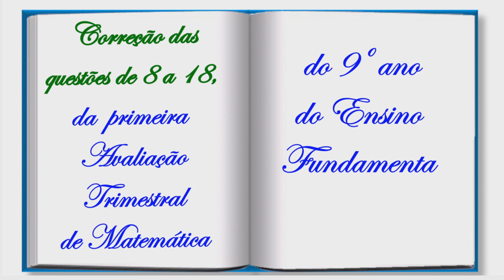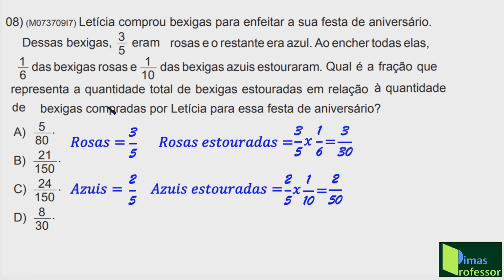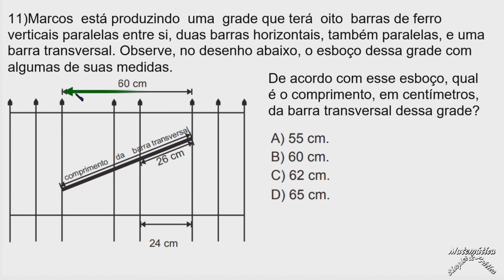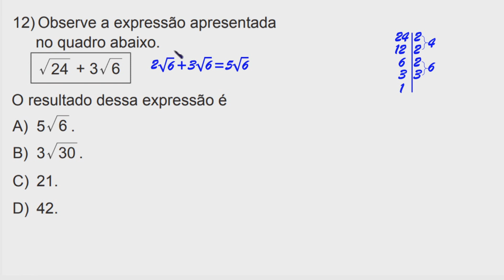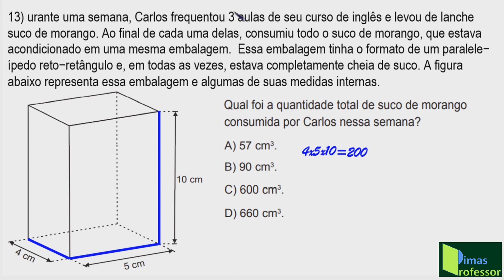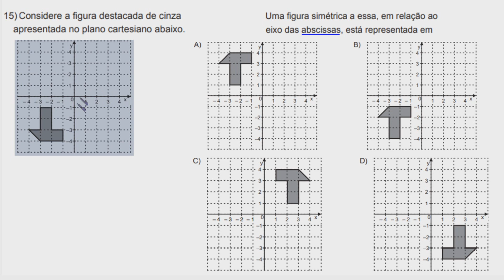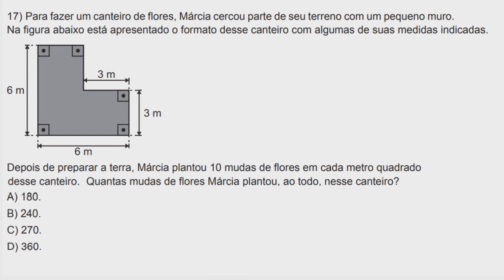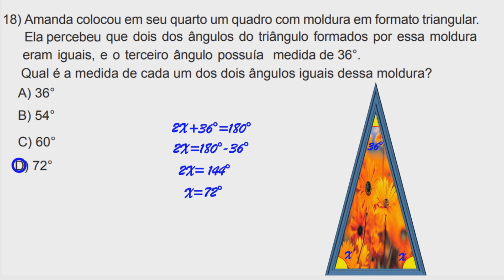CORREÇÃO 1ª AVALIAÇÃO TRIMESTRAL DE MATEMÁTICA 2021, 9º ANO, (Aula 02)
Nessa vídeo aula 02 eu trago especialmente para você do 9º ano do Ensino Fundamental a resolução detalhada e cuidadosamente explicada das atividades de Matemática da primeira avaliação trimestral de 2021. Em razão de ainda não estarmos tendo aulas presenciais, resolvi trazer aqui vídeo aulas explicativas, para que você possa sanar suas dúvidas. Nessa vídeo aulas irei abordar os seguintes temas: -Estudo das frações, -Semelhança de triângulos, Teorema de Tales, Geometria espacial(cálculo de volume), Área de figuras planas, Estudo dos ângulos Espero que goste! 08) (M073709I7) Letícia comprou bexigas para enfeitar a sua festa de aniversário. Dessas bexigas, 5 3 eram rosas e o restante era azul. Ao encher todas elas, 6 1 das bexigas rosas e 10 1 das bexigas azuis estouraram. Qual é a fração que representa a quantidade total de bexigas estouradas em relação à quantidade de bexigas compradas por Letícia para essa festa de aniversário? A) 80 5 . B) 150 21 . C) 150 24 . D) 30 8 . M0901 3BL03M09 09) (M091009I7) Observe os triângulos apresentados na malha quadriculada abaixo. I II III IV Quais desses triângulos são semelhantes entre si? A) I e II. B) I e III. C) II e IV. D) III e IV. 10) (M090688H6) Observe os pontos J, K, L e M destacados na reta numérica abaixo. 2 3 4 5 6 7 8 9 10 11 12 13 J K L M O ponto que melhor representa a localização do número irracional 13 , nessa reta, é A) J. B) K. C) L. D) M. 11) (M090837H6) Marcos está produzindo uma grade que terá oito barras de ferro verticais paralelas entre si, duas barras horizontais, também paralelas, e uma barra transversal. Observe, no desenho abaixo, o esboço dessa grade com algumas de suas medidas. comprimento da barra transversal 24 cm 26 cm 60 cm De acordo com esse esboço, qual é o comprimento, em centímetros, da barra transversal dessa grade? A) 55 cm. B) 60 cm. C) 62 cm. D) 65 cm. M0901 4BL03M09 12) (M090895H6) Observe a expressão apresentada no quadro abaixo. 24 + 3 6 O resultado dessa expressão é A) 5 6 . B) 3 30 . C) 21. D) 42. M0901 5BL05M09 13) (M090379I7) Durante uma semana, Carlos frequentou 3 aulas de seu curso de inglês e levou de lanche suco de morango. Ao final de cada uma delas, consumiu todo o suco de morango, que estava acondicionado em uma mesma embalagem. Essa embalagem tinha o formato de um paralelepípedo reto-retângulo e, em todas as vezes, estava completamente cheia de suco. A figura abaixo representa essa embalagem e algumas de suas medidas internas. 10 cm 5 cm 4 cm Qual foi a quantidade total de suco de morango consumida por Carlos nessa semana? A) 57 cm3 . B) 90 cm3 . C) 600 cm3 . D) 660 cm3 . 14) (M073425I7) Observe os números decimais apresentados no quadro abaixo. 3,07 3,7 37,0 3,007 I II III IV Qual dos números desse quadro é o menor? A) I. B) II. C) III. D) IV. M0901 6BL05M09 15) (M070200H6) Considere a figura destacada de cinza apresentada no plano cartesiano abaixo. 4 3 2 1 –1 –2 –3 –4 – 4 – 3 – 2 – 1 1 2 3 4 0 x y Uma figura simétrica a essa, em relação ao eixo das abscissas, está representada em A) 4 3 2 1 –1 –2 –3 –4 – 4 – 3 – 2 – 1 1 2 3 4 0 x y B) 4 3 2 1 –1 –2 –3 –4 – 4 – 3 – 2 – 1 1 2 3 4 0 x y C) 4 3 2 1 –1 –2 –3 –4 – 4 – 3 – 2 – 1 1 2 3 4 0 x y – 4 – 3 – 2 – 1 D) 4 3 2 1 –1 –2 –3 –4 – 4 – 3 – 2 – 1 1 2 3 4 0 x y 16) (M091021E4) O quadro abaixo apresenta os três primeiros termos de uma sequência em que os termos seguem um padrão de regularidade de acordo com as posições que ocupam. Posição (p) 1 2 3 ... Termo (T) 10 12 14 ... Uma expressão algébrica que permite calcular o termo T que ocupa a posição p dessa sequência é A) T = 10p. B) T = 2p + 8. C) T = p + 9. D) T = p + 2. M0901 7BL09M09 17) (M090413I7) Para fazer um canteiro de flores, Márcia cercou parte de seu terreno com um pequeno muro. Na figura abaixo está apresentado o formato desse canteiro com algumas de suas medidas indicadas. 6 m 3 m 6 m 3 m Depois de preparar a terra, Márcia plantou 10 mudas de flores em cada metro quadrado desse canteiro. Quantas mudas de flores Márcia plantou, ao todo, nesse canteiro? A) 180. B) 240. C) 270. D) 360. 18) (M090205H6) Amanda colocou em seu quarto um quadro com moldura em formato triangular. Ela percebeu que dois dos ângulos do triângulo formados por essa moldura eram iguais, e o terceiro ângulo possuía medida de 36°. Qual é a medida de cada um dos dois ângulos iguais dessa moldura? A) 36° B) 54° C) 60° D) 72°